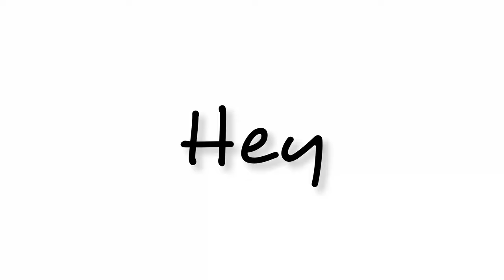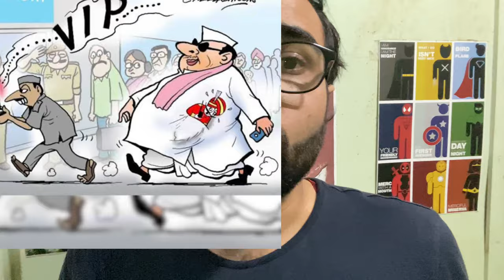How to travel with dogs (Pets) through Train in India ( Indian railways) | Travel with Pet in Train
How to travel with dog (Pets) through Train in India ( Indian railways)
Vlog 101

Here is a list of rules about how to carry your pet in Indian Railways:
By Indian Railways:
1. Under section 77-A of the Indian Railway Act, the liability of Railways as carriers of animals is limited as specified below, unless the sender elects to pay the percentage charge on value as shown in the Rule 1301: Per Head Elephants Rs.1500/- Horses Rs.750/- Mules, Camels or Horned Cattle Rs.200/- Donkeys, sheep, goats, dogs and other animals or birds Rs.30/-

2. The Railway will not be liable for the loss, destruction or damage arising from freight or restiveness of the animal or from overloading of vehicle or wagon by the consigner or his agent or delay not caused by the negligence or misconduct of their servants, irrespective of whether the sender has engaged to pay the percentage charge on value or not.

3. Railway will not be responsible for the loss, destruction, damage, deterioration or non-delivery of animals after the termination of transit as defined in Rule 153.

RULE AND RATES FOR CONVEYANCE OF DOGS :
1. A passenger can carry small or big dogs like Labrador, boxer, German shepherd along with him in AC First Class or First Class only. The passenger has to reserve the whole compartment in the train.

2. A passenger travelling in First Air condition class or first class may take a dog into the compartment only with the concurrence of fellow passengers on payment of charges mentioned above. The charges are prepaid. If fellow passengers subsequently object to the dog remaining in the compartment, it will be removed to the Guard's van, no refund is given.

3. For smaller dogs, there are dog boxes in other compartments where you can pay a minimal charge starting from Rs. 10 according to the weight of the animal and carry.

4. Passengers can contact parcel office to make the bookings for your dog.

5. Owners should make their own arrangements for water and food for the dog during the journey.

6. Dogs detected unbooked with the passenger in Ist class compartments will be charged six times the Luggage scale rate subject to a minimum of Rs.50/-

7. A lady travelling alone with children under 12 years of age in a first class compartment may take with her in the compartment one dog on payment of charges at the Dog Box Rates, subject to a minimum of Rs.10/-provided that if another lady enters the compartment, the dog can only be allowed to remain in the compartment with her consent.

8. Any dog detected unbooked will be charged at double the dog-box rate for the distance up to the point of detection and at the dog-box rate for the distance beyond the total charge is subject to a minimum of Rs.20/- for each dog.

9. Dogs are not allowed to be carried in ACC Sleeper Coaches, Acc chair car coaches sleeper class and second class coaches.If a dog is found being carried in contravention of this rule, it will be removed immediately to the brake-van and charges will be levied six times the Luggage Scale Rate subject to a minimum of Rs.50/-

10. Large dogs which cannot be carried in the dog-box of a brake van will be carried in a special vehicle at the same rates and conditions as for horses.

issue cover :
Travelling with dog
dogs in train
travel with dogs in Indian railways
traveling with dog in train coach
How to carry dog in Train in India

My vlogs: What i am doing in my vlog?
शिकायत हैं तुमसे । हिन्दी ब्लोग्
Guwahati Zoo Vlog Me In Dono Ne Gadar Macha Diya 😬

Vlogging Gear:-
Action Camera
tripod for camera
Vlogging Mic
Gopro Hero 9 Kit

my hometown in Uttarakhand but right now i live in Guwahati Assam, I love making Vlogs, Short videos, blogging etc. Also i love to do editing.

Rocky ne Pant Nagar University me Bezzati karwa di 😭 |